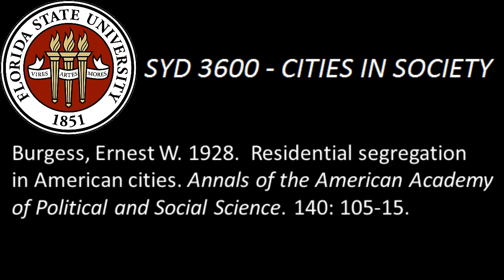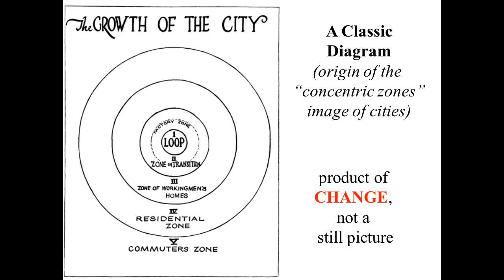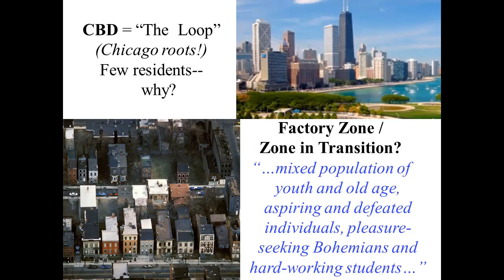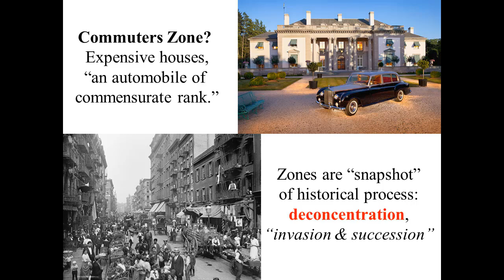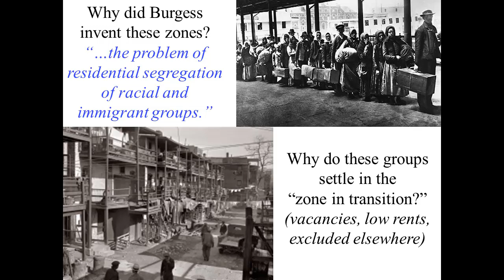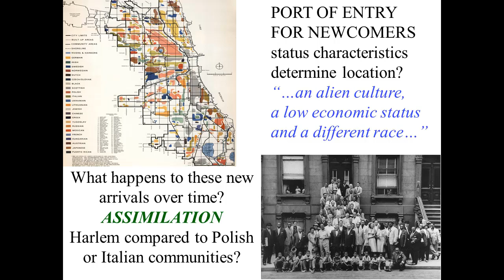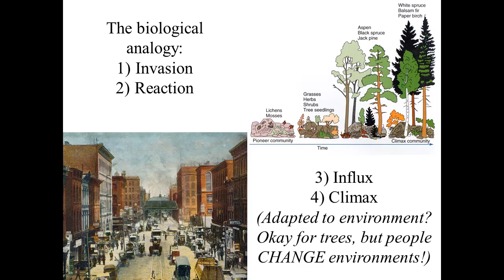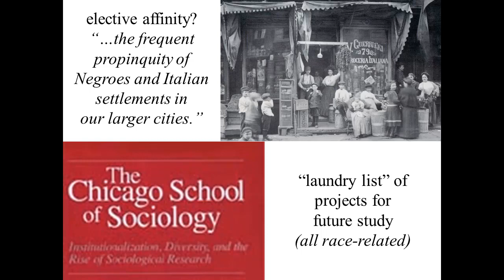Burgess, Ernest W. 1928. Residential segregation in American cities. AAPSS Annals 140: 105-15.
Though people usually read this classic article for its description of concentric rings of urban contrasts, Burgess actually developed this model of cities to explore changing patterns of ethnic segregation in Chicago.